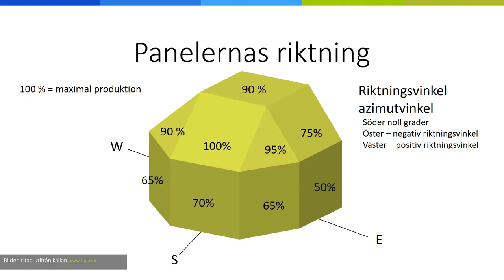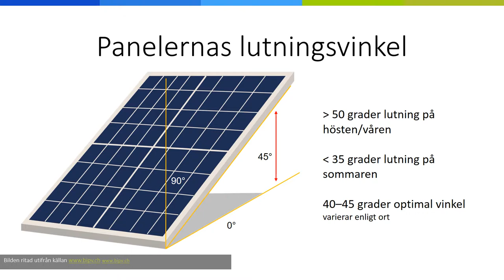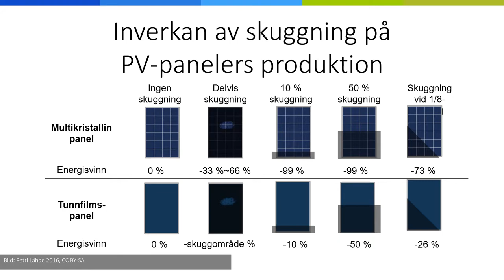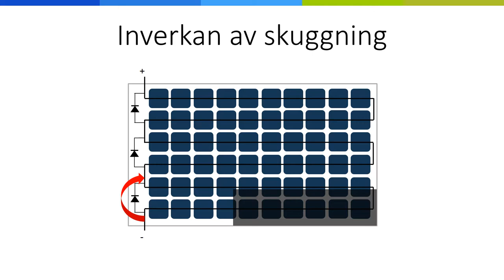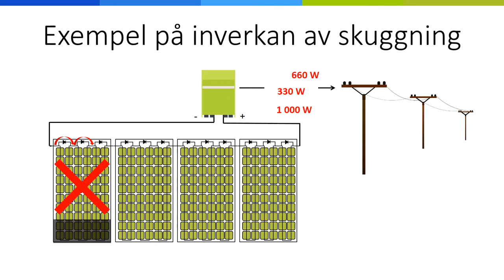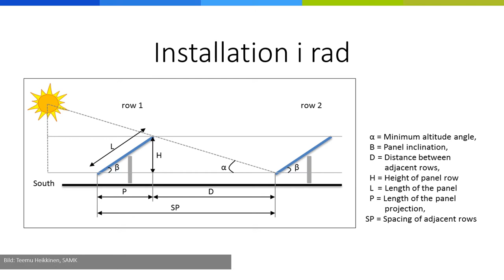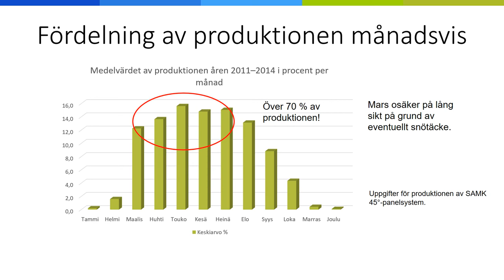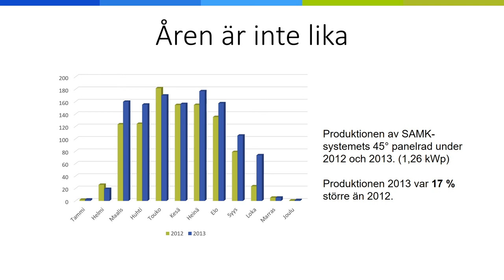System, riktning & skuggor 2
I videorna behandlas on-grid- och off-grid-system och kombinationer av dem samt olika användningsställen. Vi undersöker inverkan av solelsystemens riktning, lutningsvinkel och skuggning på systemets produktion. Del I (System) av videon är 18:07 lång och del II (Riktning och skuggningar) 15:27.